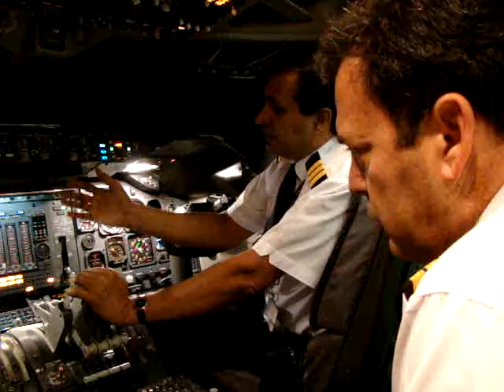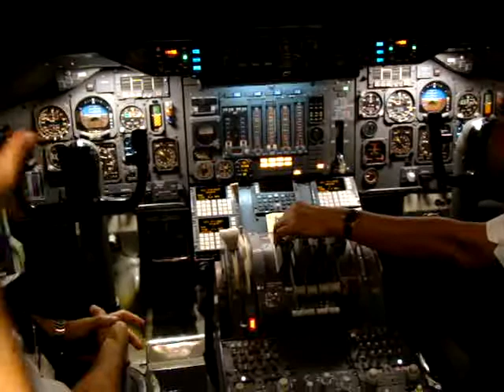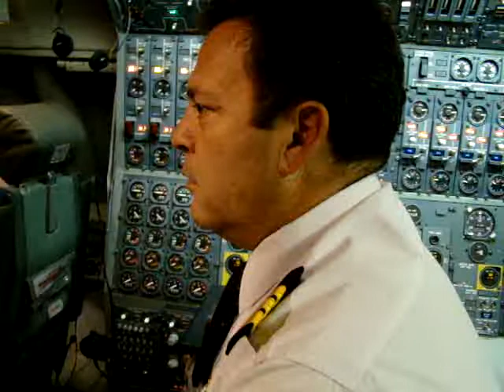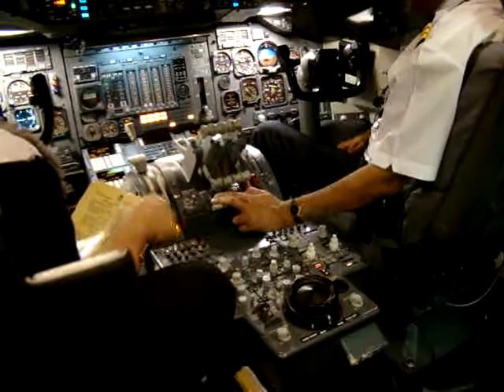B747-300 Simulator at Initial Type Rating